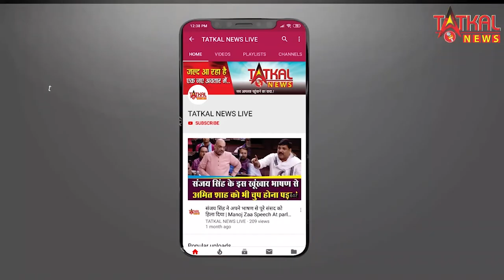पवार साहेब निवृत्त होणार नाहीत, अकेला देवेंद्र फडणवीस क्या करेगा? || Supriya Sule at Navi Mumbai